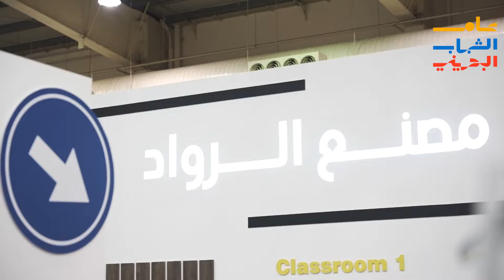مشاعر سجلها عدد من مشاركي مدينة شباب ٢٠٣٠ في نسختها الحادية عشر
تتمنى وزارة شؤون الشباب والرياضة لجميع المشاركين ان يكونوا قد حصلوا على تجربة مليئة بالإلهام، الإبداع والتميز، على أمل ان نعاود لقائهم في السنوات القادمة ✨